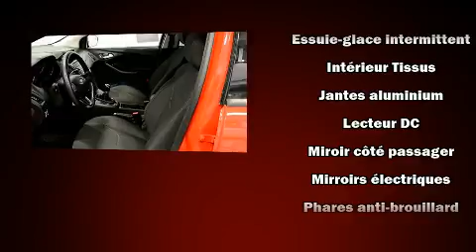2015 Ford Focus SE MAGS BLUETOOTH A/C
Brossard Hyundai
8750, Boul Taschereau

��motions garanties avec la Ford Focus 2015. Cette berline 5 passagers vient tout juste de passer le cap des 50 000 km. Ce v��hicule propose une transmission manuelle �� traction avant et un moteur 4 cylindres de 2,0 L. Ford a mis la priorit�� sur le confort et le style en incluant: l'ouverture automatique de la glace du conducteur, un compte-tours, des essuie-glaces intermittents, des appui-t��te �� tous les si��ges, un afficheur de la temp��rature ext��rieure, phares �� contr��le automatique, et un r��gulateur de vitesse. Ses ��l��gantes roues en alliage contribuent �� son efficacit�� dynamique. Ford accorde la priorit�� �� la s��curit�� et la protection en incluant: rideaux gonflables pour prot��ger la t��te, coussins gonflables lat��raux �� l'avant, syst��me antipatinage, syst��me d'assistance au freinage, la mise hors de fonction du syst��me d'allumage, et freins antiblocage. Le dispositif de stabilit�� ��lectronique active automatiquement les syt��mes du v��hicule pour vous maintenir en ligne droite. Nous avons le v��hicule que vous cherchez, au prix qui respecte votre budget. N'h��sitez pas �� nous appeler.